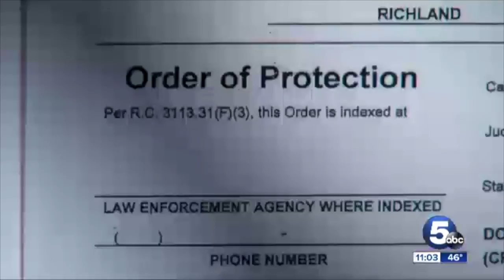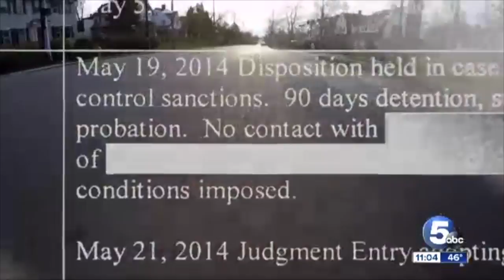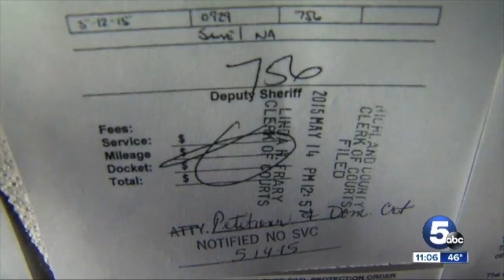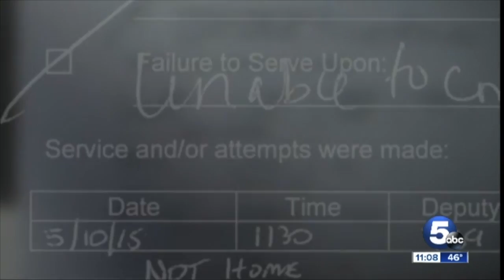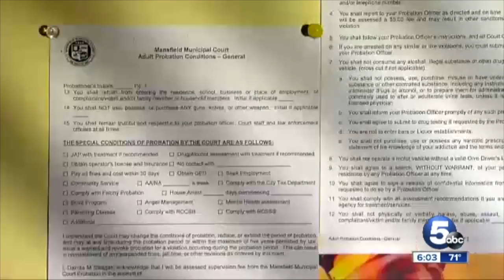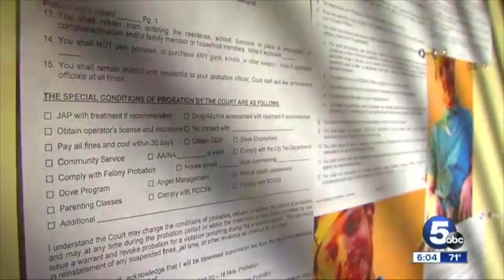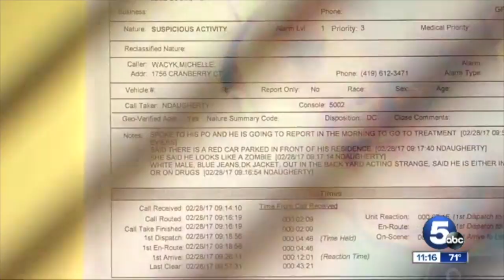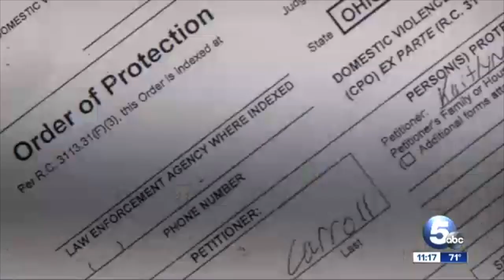WEWS Series Who Killed Kaitlyn?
“Who Killed Kaitlyn” is the result of a 9-month investigation by the 5 On Your Side Investigators. It resulted in sweeping reforms to increase protection for victims.

Our investigation revealed police, prosecutors and judges ignored red flags that allowed an abuser to remain free and ultimately to murder a young mother.

As a result of our investigation, domestic violence victims in Richland County will be interviewed within 24 hours, prosecutions will increase and plea bargains decrease.